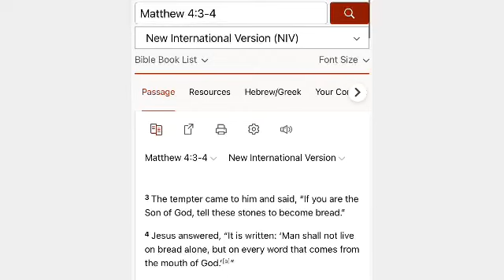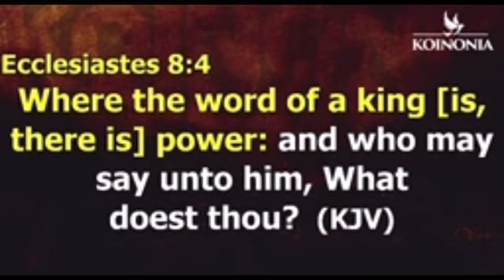Christian Girl Vlog: 21-Days Daniel Fasting | Sermons | Quick Easy Meals | Apostle Joshua Selman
Daniel 1:8

8 But Daniel resolved not to defile himself with the royal food and wine, and he asked the chief official for permission not to defile himself this way.

Daniel 10

1 In the third year of Cyrus king of Persia, a revelation was given to Daniel (who was called Belteshazzar). Its message was true and it concerned a great war.[a] The understanding of the message came to him in a vision.

2 At that time I, Daniel, mourned for three weeks. 3 I ate no choice food; no meat or wine touched my lips; and I used no lotions at all until the three weeks were over.

Joshua 1:8
8 This book of instruction must not depart from your mouth; you are to meditate on[a] it day and night so that you may carefully observe everything written in it. For then you will prosper and succeed in whatever you do.